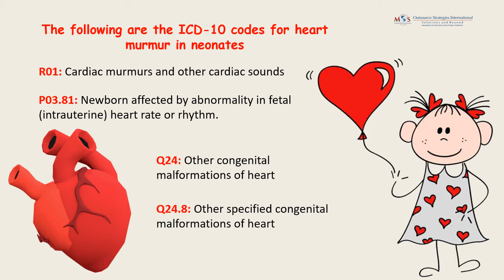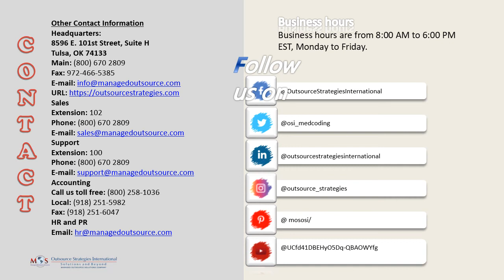ICD 10 Codes for Heart Murmur in Neonates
Heart murmurs in new born babies are diagnosed by health practitioners during physical examination. Cardiology medical coding involves coding of such diagnostic procedures using suitable CPT codes.

At Outsource Strategies International (OSI), our services are dedicated to help cardiologists face medical billing and coding challenges effectively, file clean claims, and collect maximum reimbursement.